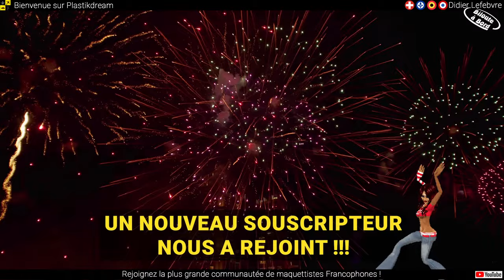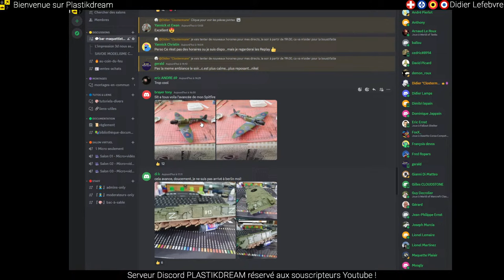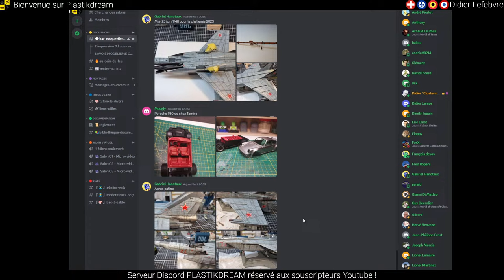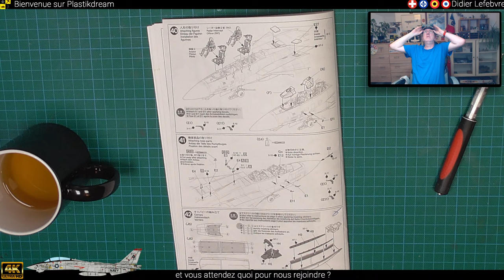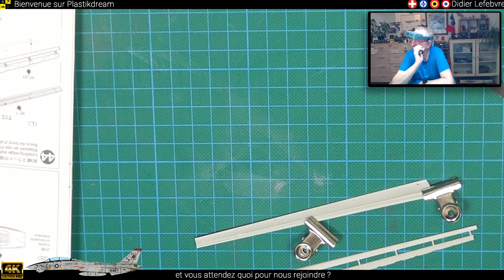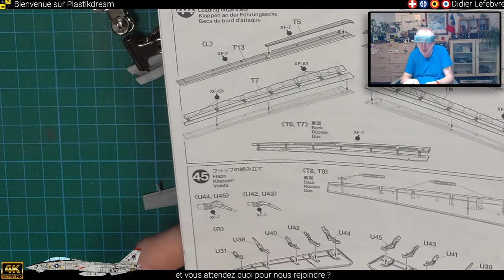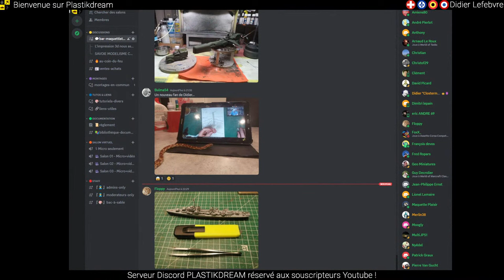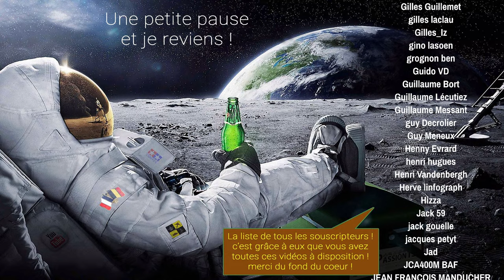▶️ 09 : REPLAY Montage complet F-14A Tomcat au décollage.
👉 Masquage de la verrière, assemblage des volets.